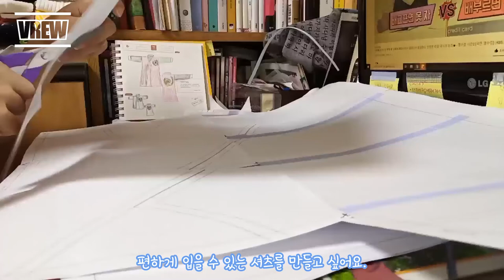일상복으로 입을 티셔츠 만들기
안녕하세요? 한요진 입니다.
집에 남는 원단을 이용해서 티셔츠를 만들어보았습니다.
즐감 부탁드립니다.